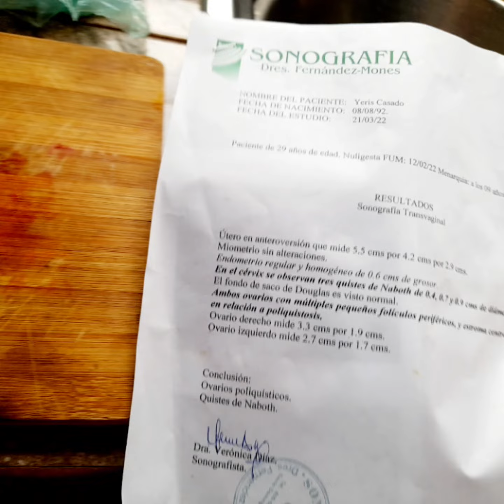ELIMINA LA POLIQUITOSIS O SÍNDROME DE OVARIOS POLIQUISTICOS CON ESTE REMEDIO CASERO !! 😁👍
Elimina la poliquitosis, prueba conmigo este remedio casero.

nota: esta información no sustituye la de un profesional.

La música no es mía.

Te amo México Colombia repúblicadominicana ❤🇲🇽🇨🇴🇩🇴💯